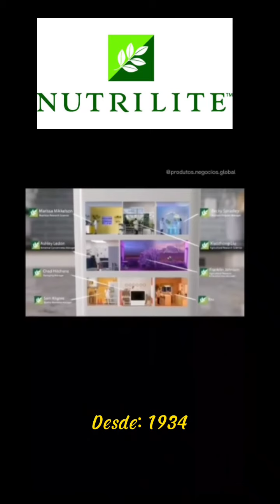O MELHOR DA CIÊNCIA E O MELHOR DA NATUREZA - NUTRILITE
A Nutrilite é uma empresa líder em nutrição e suplementos alimentares que vem fornecendo produtos de alta qualidade para seus consumidores há mais de 80 anos. Fundada em 1934 pelo visionário empreendedor Carl Rehnborg, a Nutrilite tem se destacado no mercado de suplementos devido ao seu compromisso inabalável com a qualidade e o bem-estar do consumidor.

Desde o início, a Nutrilite tem se preocupado em criar suplementos alimentares com os mais altos padrões de qualidade, o que significa que cada produto é fabricado com ingredientes naturais de alta qualidade, que são selecionados e cultivados em fazendas próprias da empresa, onde são cultivados de forma sustentável e com cuidado especial.

A Nutrilite é uma das poucas empresas que cultiva seus próprios ingredientes, o que lhe permite controlar toda a cadeia de produção, desde o plantio até o processamento e embalagem final.

Isso significa que a Nutrilite pode garantir que seus produtos atendam aos mais altos padrões de qualidade e segurança, e que sejam produzidos com cuidado e respeito ao meio ambiente.

Outro aspecto que faz da Nutrilite uma empresa única é sua filosofia de “duplo controle de qualidade”. Isso significa que cada produto é submetido a testes rigorosos em todas as fases do processo de produção, desde o plantio até o processo de embalagem final.

Isso garante que os suplementos alimentares Nutrilite contenham apenas os melhores ingredientes, em quantidades adequadas e seguras para o consumo humano.

A Nutrilite também tem um compromisso inabalável com a ciência e a pesquisa. A empresa investe em pesquisas científicas para garantir que seus produtos sejam seguros e eficazes.

A Nutrilite tem uma equipe dedicada de pesquisadores, cientistas e especialistas em nutrição, que trabalham continuamente para aprimorar a qualidade e a eficácia dos seus produtos.

Além disso, a Nutrilite tem um compromisso com a sustentabilidade ambiental e social. A empresa está comprometida em cultivar seus ingredientes de forma sustentável, respeitando o meio ambiente e a comunidade local.

A Nutrilite também se esforça para apoiar a educação, a saúde e o bem-estar das comunidades locais em que opera.

Por fim, a Nutrilite tem um compromisso com a transparência e a ética nos negócios. A empresa é transparente sobre a origem dos seus ingredientes e processos de produção, e está comprometida em seguir os mais altos padrões éticos em todas as suas operações.

Em resumo, a Nutrilite é uma empresa líder em nutrição e suplementos alimentares que tem um compromisso inabalável com a qualidade, a segurança e o bem-estar do consumidor. Desde 1934, a Nutrilite tem se esforçado para criar suplementos alimentares de alta qualidade, que são produzidos com cuidado e respeito ao meio ambiente e às comunidades locais.

Com seu compromisso com a ciência, a sustentabilidade e a ética nos negócios, a Nutrilite é uma escolha confiável para quem busca uma vida saudável e equilibrada.

Se você está interessado em saber mais sobre como ter acesso aos produtos Nutrilite de alta qualidade, não hesite em entrar em contato conosco, Adir e Eleone Pettenon.

Temos orgulho em ser distribuidores autorizados da Nutrilite, e estamos comprometidos em ajudar nossos clientes a alcançar seus objetivos de saúde e bem-estar.

Com a Nutrilite, você pode ter a certeza de que está recebendo suplementos alimentares de alta qualidade, que são produzidos com cuidado e respeito ao meio ambiente e às comunidades locais. Não espere mais, entre em contato conosco hoje mesmo e comece a sua jornada para uma vida mais saudável e equilibrada.